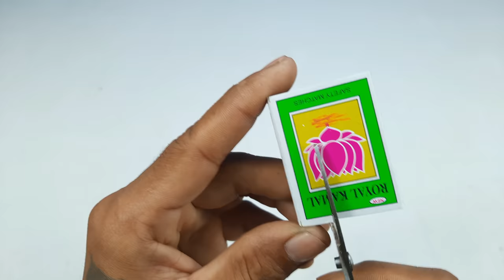How to make a mini Quad Bike at home - DIY ATV from matchbox & DC motors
How to make a mini quad bike from matchbox and dc motor at home

100W Glue Gun with Glue Sticks
9v Batteries and Connectors